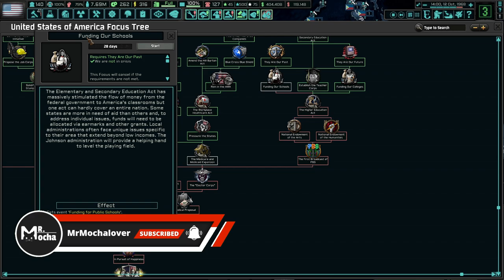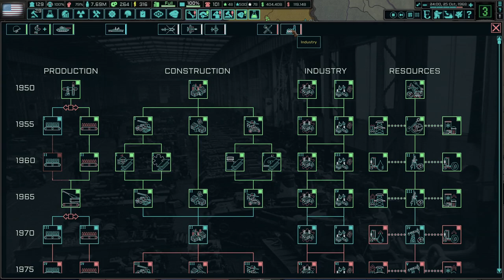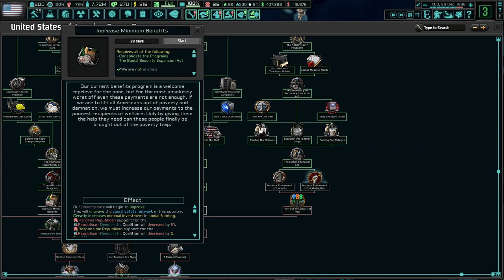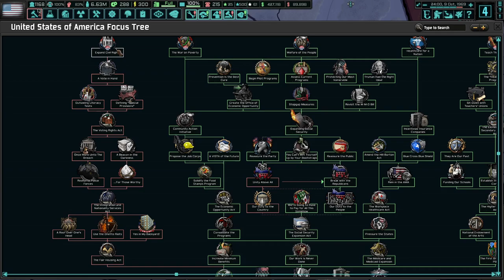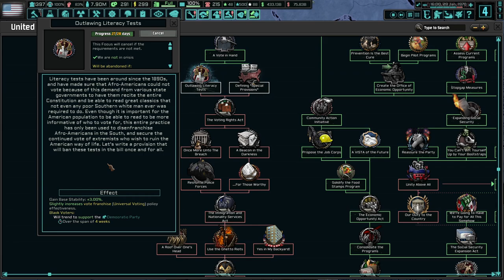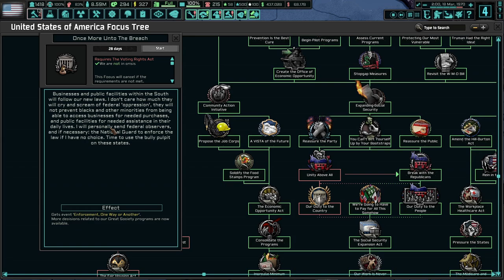Universal Healthcare For All Americans! TNO: The Last Days Of Europe, USA - LBJ #3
It's been over a year since we've played as LBJ on the channel. TNO has had several updates since then, and I figured it would be interesting to see how low we can drive poverty. I hope you enjoy Jumbo!